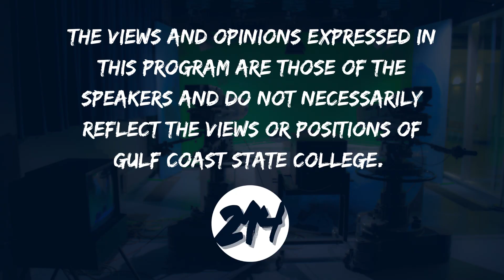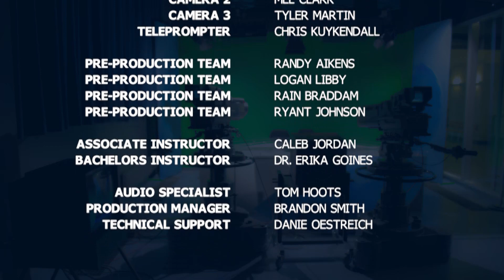Studio 214 - Ep1. High School Mishaps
This show is directed and produced by students in the Digital Media Program at Gulf Coast State College.
Fall 2023 || DIG2290 & DIG3525